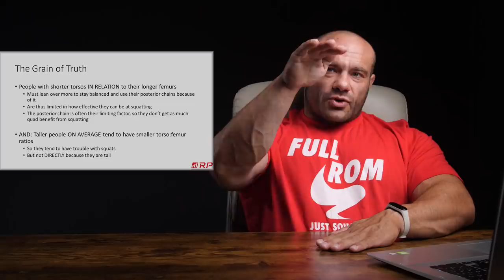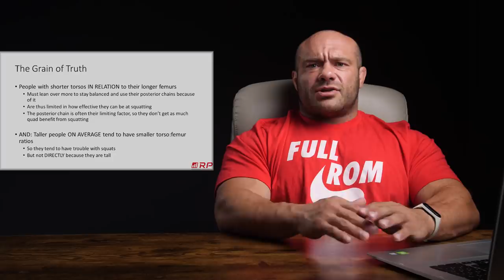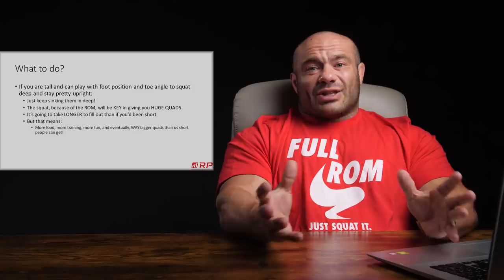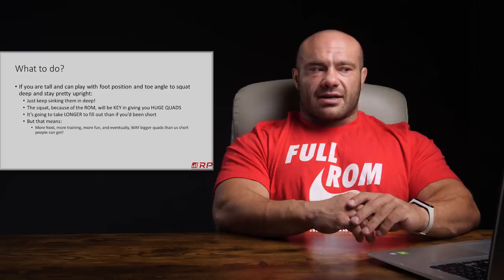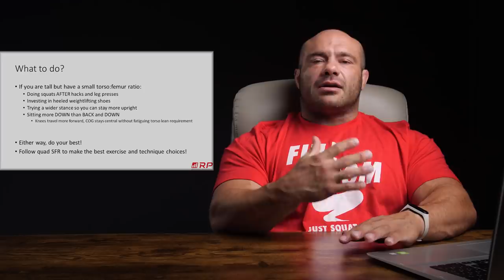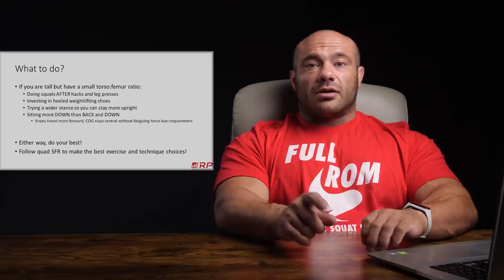Can You Be Too Tall For Squats?